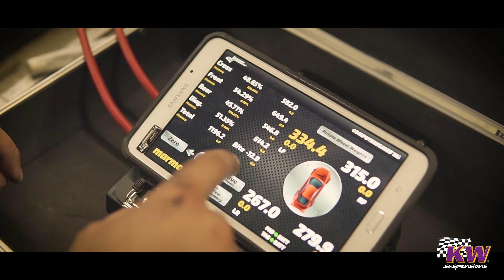𝐌𝐚𝐫𝐦𝐨𝐭𝐚'𝐬 𝐇𝐨𝐧𝐝𝐚 𝐒𝟐𝟎𝟎𝟎 𝗹 𝐊𝐖 𝐒𝐔𝐒𝐏𝐄𝐍𝐒𝐈𝐎𝐍, 𝐏𝐑𝐎𝐓𝐎 𝗹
Клипът за монтажа на окачването KW на легендарната Honda S2000 на Димитър Иванов (Мармота)
My other accounts: